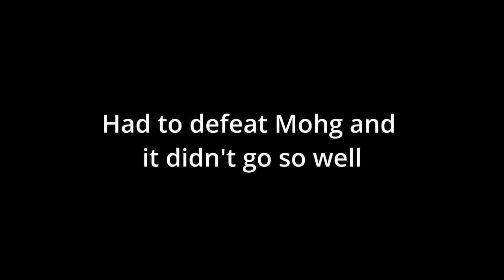Elden Ring SHADOW OF THE ERDREE IS HERE!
Definetly the most i have raged in a video ever. But bro... THIS DLC IS SO GOOOOD!! AND I HAVE BARELY EVEN STARTED!

I Also recorded, edited, and uploaded this in the same day so I’ll appreciate any kind of support!❤️